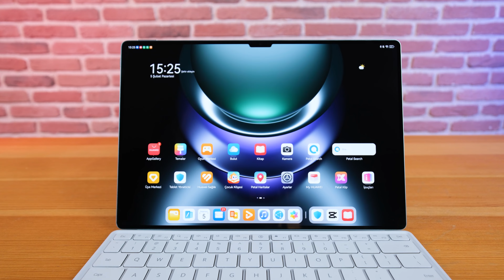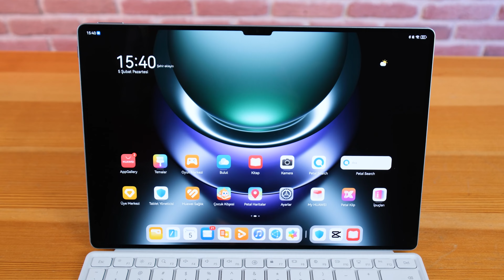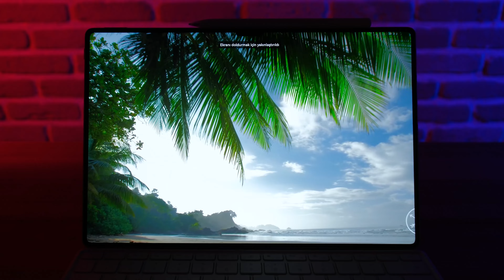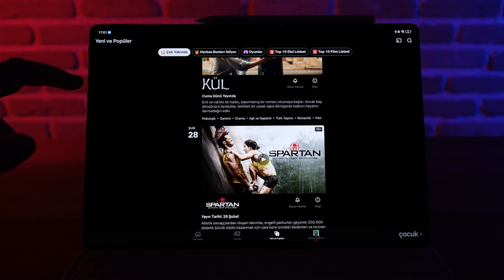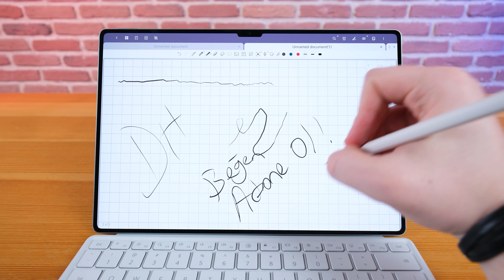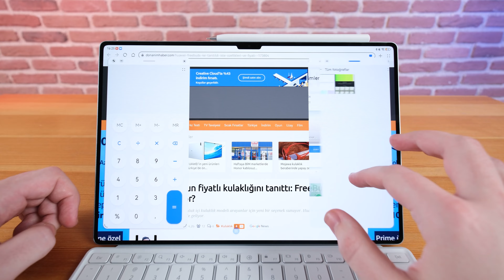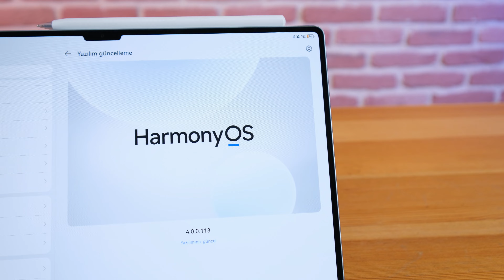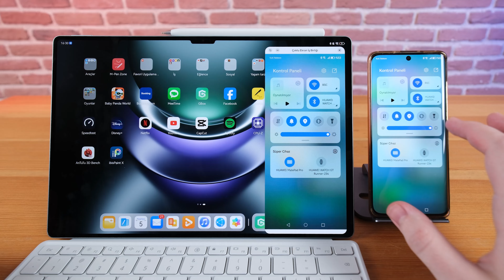HUAWEI MatePad Pro 13.2 İnceleme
Huawei'in telefon dışında diğer kategorilerde ürettiği ürünler popülerliğini arttırmaya devam ediyor. Bu videomuzun konuğu olan HUAWEI MatePad Pro 13.2 modeli gerek tasarımı gerek de performans detaylarıyla bir tabletten çok daha fazlasını kullanıcılara sunabiliyor.

Özellikle OLED panelli ekranı, kullanışlı klavye eklentisi ve kalemiyle birlikte bu ürünle yapabileceklerinizin bir sınırı yok. Sizler bu tablet hakkında neler düşünüyorsunuz?